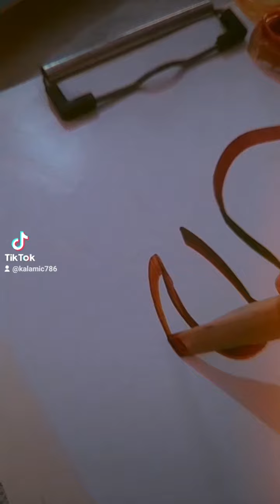Bismillah 💗 in arabic calligraphy / calligraphy with qalam